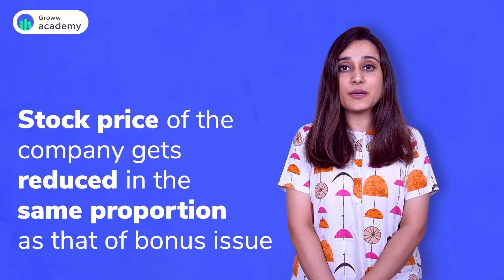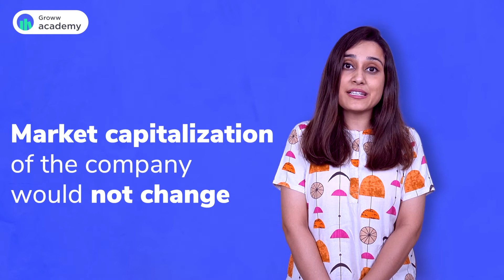3.3 What are bonus shares? (in Hindi)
Investors love bonus shares, isn't it? But what exactly are they, and why would a company offer shares for free? In this episode, we will learn everything about bonus issues and how do they impact us as investors.

In this episode:

00:00  Introduction
00:49  What is a bonus issue?
02:24  Impact on bonus issues on stock price
03:51  Why do companies give bonus shares?
04:33 Closing groww growwapp growwhns growwhelp growwsupport growwhelpandsupport growwapphns growwappsupport growwapphelp growwapphelpandsupport helpandsupportgroww gettoknowgroww growapp . .